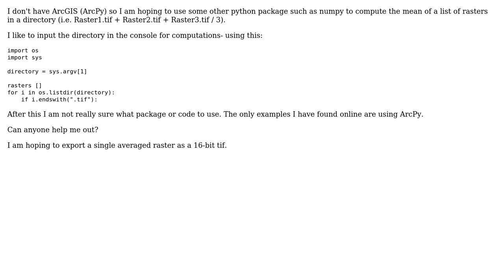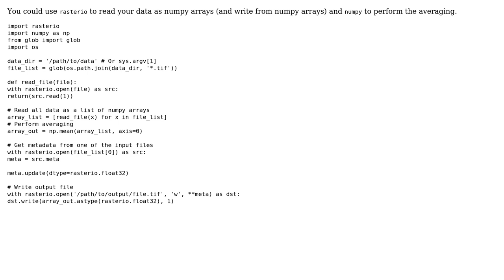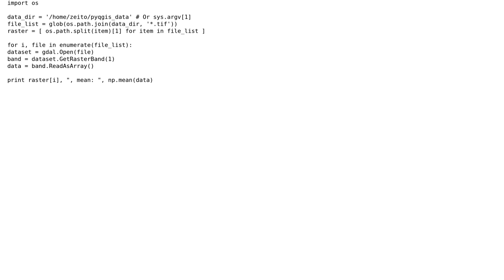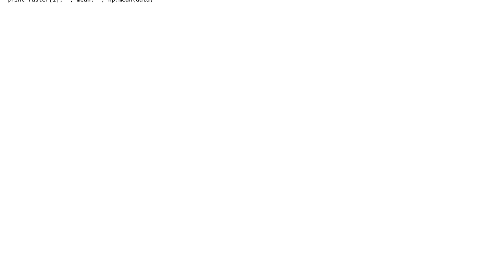GIS: Computing mean of all rasters in a directory using python (2 Solutions!!)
GIS: Computing mean of all rasters in a directory using python

With thanks & praise to God, and with thanks to the many people who have made this project possible! | Content (except music & images) licensed under CC BY-SA | Music | Images & others | With thanks to user xunilk user PolyGeo user Loic Dutrieux user Alexander and the Stack Exchange Network Trademarks are property of their respective owners. You are responsible for your own actions.